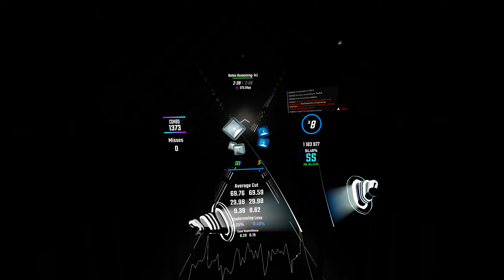BeatSaber | 🚨I FC'D➡️ [E+] ⭐8.3 // Kobaryo - Start of the Determination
THIS FC WAS CRAZY!

BeatSaber Version: 1.29.1
Headset: Meta Quest 3
Sabers: Private

Beat Saber is a VR rhythm game where you slash incoming blocks to the beat of the music using lightsabers. Dive into a futuristic world with neon visuals, immersive gameplay, and an array of music tracks. Perfect for both fun and fitness, Beat Saber offers various difficulty levels and game modes to challenge players of all skill levels.